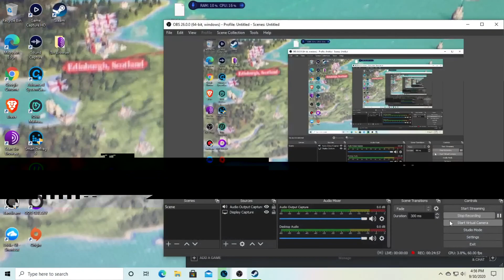Let's Play Wildlife Tycoon Venture Africa Season 10 Episode 3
Video Game: Venture Africa
Developer: Pocketwatch Games
Publisher: Pocketwatch Games